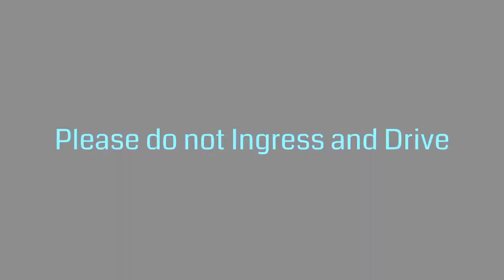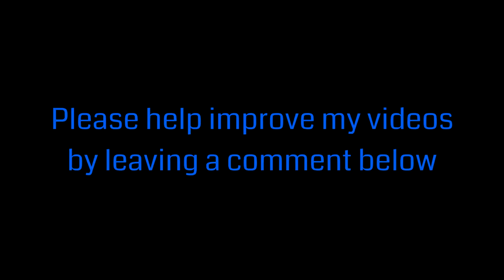Billings, MT Excursion | Laurel, MT Missions | Ingress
We had to go on business to Billings, MT and I decided to do a short video exploring the city playing Ingress. Unfortunately pretty much the entire city was blue, so we couldn't do anything of value there. With that, we ventured to a small town next to it for some amazing mission badges